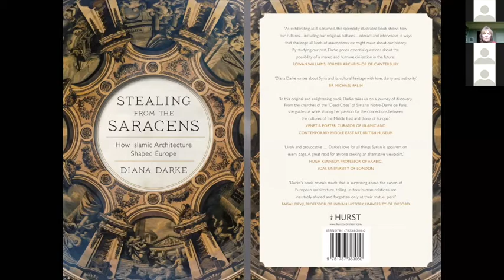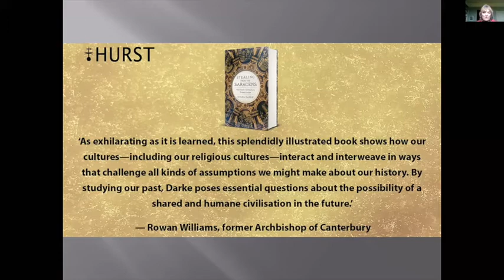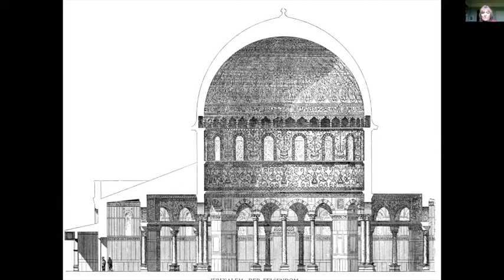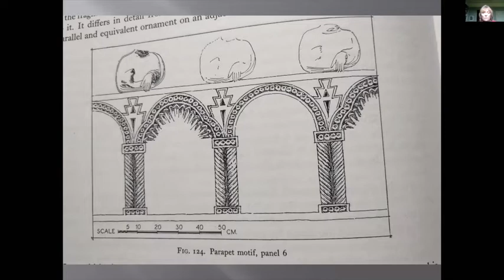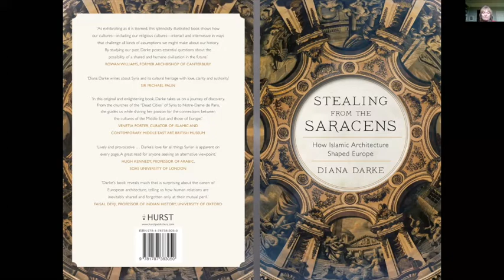Diana Darke: Stealing From the Saracens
The Royal Asiatic Society and The Islamic Art Circle present a virtual book launch of Diana Darke's Stealing from the Saracens: How Islamic Architecture Shaped Europe, held on Wednesday 26th August.

This beautifully illustrated book reveals the Arab and Islamic roots of Europe’s architectural heritage. Diana Darke traces ideas and styles from vibrant Middle Eastern centres like Damascus, Baghdad and Cairo, via Muslim Spain, Venice and Sicily into Europe. She describes how medieval crusaders, pilgrims and merchants encountered Arab Muslim culture on their way to the Holy Land; and explores more recent artistic interaction between Ottoman and Western cultures, including Sir Christopher Wren’s inspirations in the ‘Saracen’ style of Gothic architecture.

Diana Darke is an Arabist and cultural expert who has lived and worked in the Middle East for over thirty years. She is the author of The Merchant of Syria: A History of Survival and My House in Damascus: An Inside View of the Syrian Crisis. She tweets as @dianadarke.